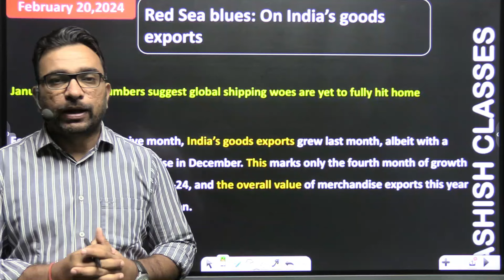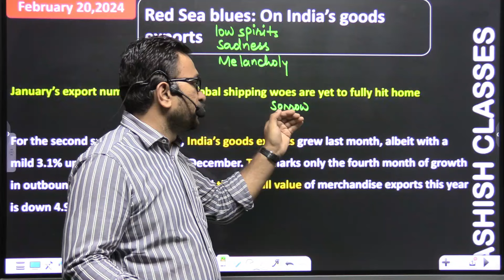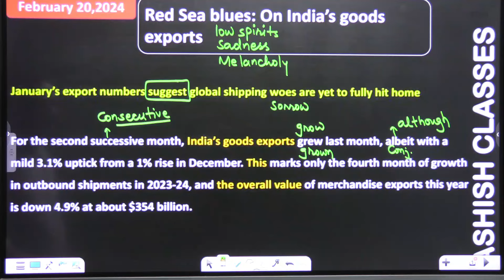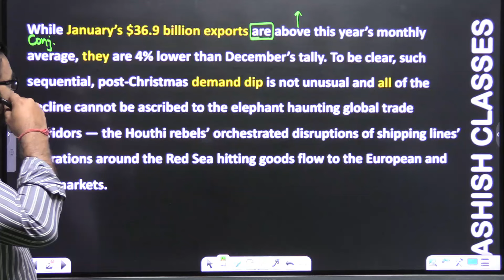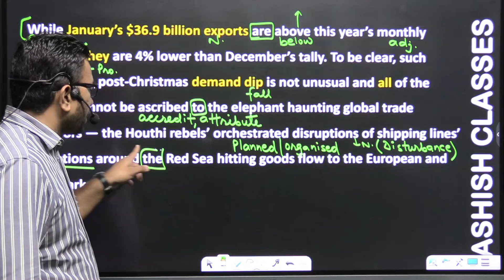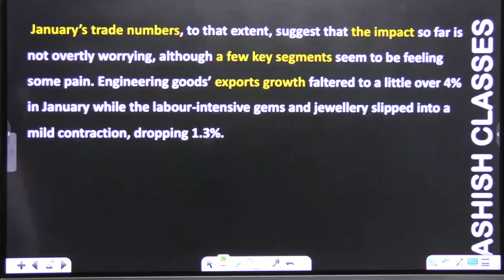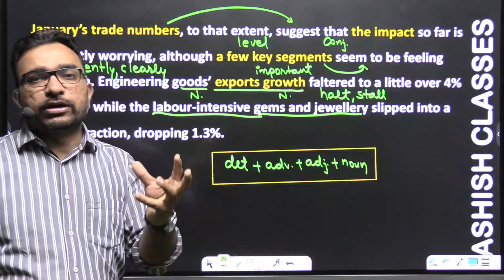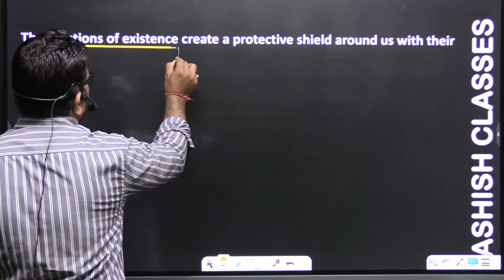Zero level से अंग्रेजी सीखें | The Hindu Editorial Analysis | Red sea blues